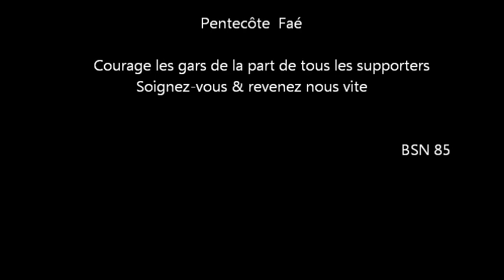pentecôte et fae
A Nos absents